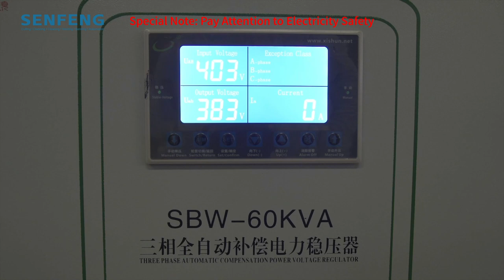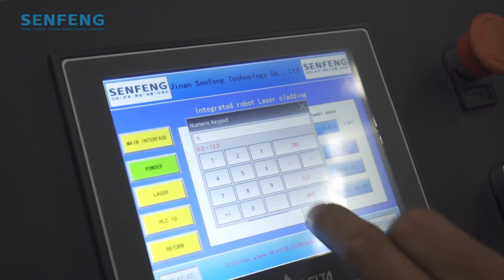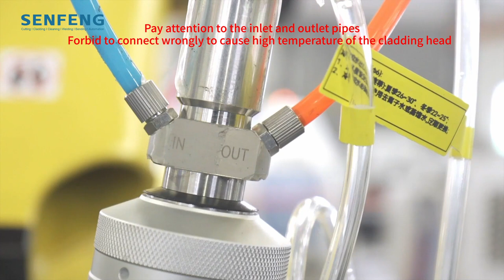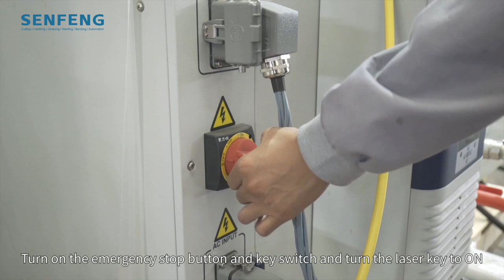SFMR02丨Assembly Teaching Video of Mobile Robot Laser Cladding System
If our technologists cannot arrive at the site in time due to special reasons, how should we install the SENFENG machine accurately?
Watch this video and understand the assembly process after the machine arrives at the customer's site.
If you have any questions, you can contact our engineers online at any time for real-time communication.